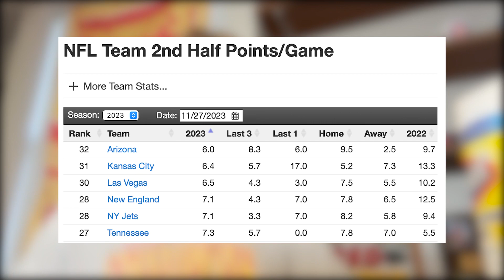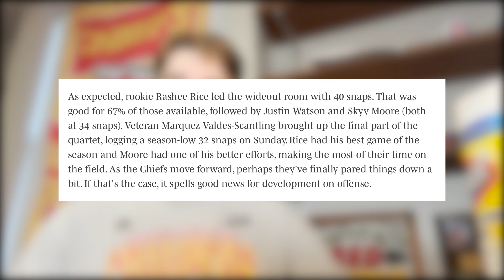CHIEFS CHAT: The Answer To Our Biggest Problem. Chiefs V.S Raiders Game Recap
Recapping the Chiefs big Week 12 win V.S the Raiders.